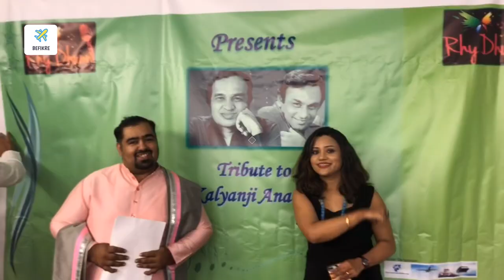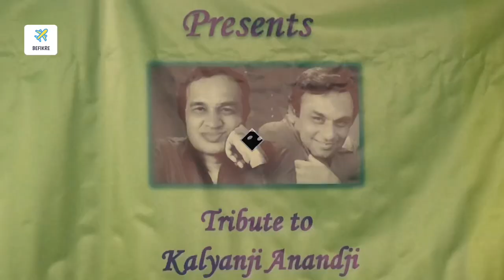Tribute to Kalyanji Anandji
In this Episode we will take you to Journey of Music with RhyDhnn Group.
Vikas and divya part time travelers.. we work our ass off to live our dream of world travel.